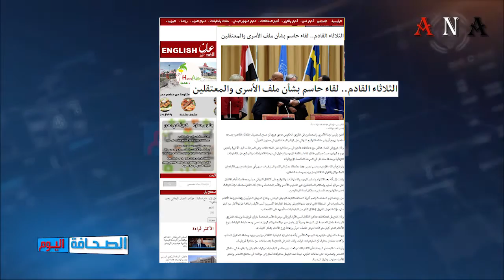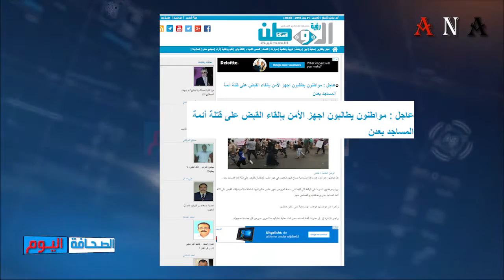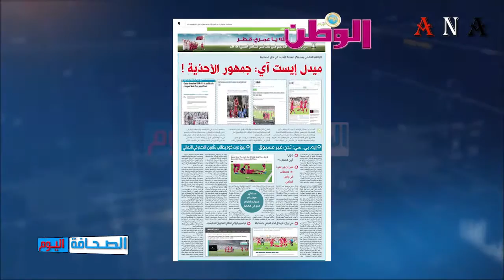شاهد| عناوين الصحافة اليوم 31/1/2019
عرض لأبرز عناوين الصحف المحلية والعربية